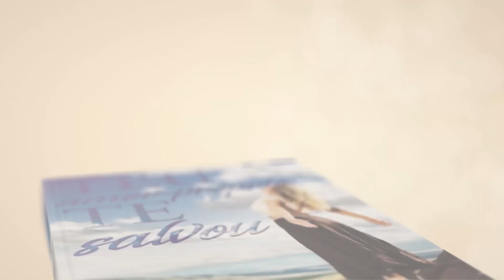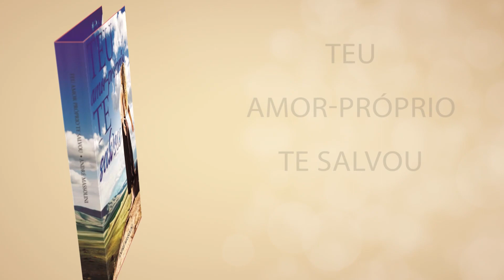Para evitar a separação...